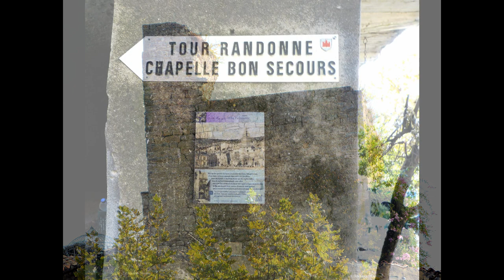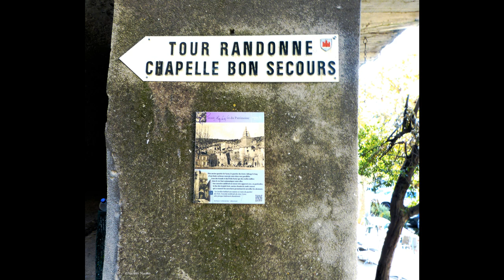©HDVieuxNyonsDrômeProvencale 2017 PhotoPhotopeintureANCIAUXMartine PenséesTHOMASAndréMondeTvWeb©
6/11/2019 NYONS UNE VILLE A VOIR

4-5-2019 VOIR OU REVOIR
SI VOUS POUVEZ VISITER LA DROME PROVENCALE
PRESENTATION ©HDdiaporama Le Vieux Nyons Drôme provençale 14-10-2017
 Photo&Photopeinture ANCIAUX Martine Créatrice de la photo-peinture Pensées Thomas André MONDE TV WEB©
THOMAS André,auteur,écrivain,poète
MARTINE ANCIAUX,photographe d’art,créatrice photo-peinture,
Martine ANCIAUX creatorphotopainting,artphotographer,
Ne vous y trompez pas, nous ne sommes pas devenue une agence de voyage, ou
 Mëme un office de tourisme, mais pour mieux, voir, et aimer le diaporama,
 on a voulu le situer, dans son environnement, pour mieux vous le faire partager
Nyons
Nyons est un village drômois situé dans le Parc naturel régional des Baronnies provençales plus précisément à 100 kilomètres au Sud de Valence et à 60 kilomètres au nord d'Avignon. A l'Est de la vallée du Rhône.
Sa topographie, son relief et sa situation géographique lui confèrent un micro-climat exceptionnel puisqu'elle est nichée au cœur d'une cuvette naturelle et entourée de moyennes montagnes.
Ce village aux nombreux atouts est au cœur de la Drôme provençale.
Une situation géographique idéale alliée à un climat des plus privilégié lui permettent de profiter et d'exploiter pleinement la qualité de son environnement.
Le village de Nyons
Sa célèbre oliveraie classée aux sites remarquables du goût en témoigne. L'exceptionnel taux d'ensoleillement, les hivers doux, les chaudes journées d'été, l'absence du mistral, le caractère méditerranéen de la cité, … toutes ces conditions réunis ont valu a Nyons d'obtenir la première AOC pour les olives et pour l'huile d'olive en France.
Sa production de vins est rattachée à l'appellation Côtes du Rhône
La ville possède également un patrimoine monumental, des bâtiments classés ou inscrits aux monuments historiques; au fil des saisons des festivités et des manifestations de qualités sont organisées en permanence et attirent un grand nombre de touristes.
Ce riche patrimoine historique et naturel lui permettent d'accéder en 2008 à l'appellation « Plus Beaux Détour de France ».
Surnommée depuis longtemps « Le Petit Nice » Nyons a beaucoup d'attraits et a su en tirer parti. Un site de villégiature reconnu et apprécié depuis le XIXè siècle et qui ne cesse d'accroitre.
L'hébergement touristique de la ville s'est beaucoup développé et diversifié. Hôtels, résidence de vacances et camping permettent une grande capacité d'accueil.
Venez découvrir et déguster sans attendre le goût et les saveurs incomparables de son terroir.
Ne ratez pas le pont Roman inauguré en 1409 par l'évêque de Vaison  et qui fête en 2015 son 606e anniversaire, la Place des Arcades créée au XIVè siècle et consacrée aux marchés et aux foires de Nyons. Le quartier fort à l'allure médiévale dominée par la Tour randonne et la tour dite Dauphine.
L'incontournable savonnerie et vieux moulins datant du XVIIIe et XIXe siècles situés au pied du pont Roman, au bout de la promenade de la digue peuvent être visités. Vous apprendrez les opérations nécessaires à l'élaboration de l'huile d'olive.
Bien d'autres monuments civils, religieux et musées vous attendent pour vous faire partager les richesses et l'amour de cette magnifique ville.
Partez à la découverte de notre terroir, des couleurs de nos vignobles, de nos oliveraies, des lavandes et savourez l'Art de vivre en Provence.